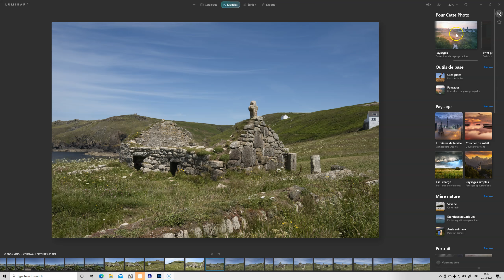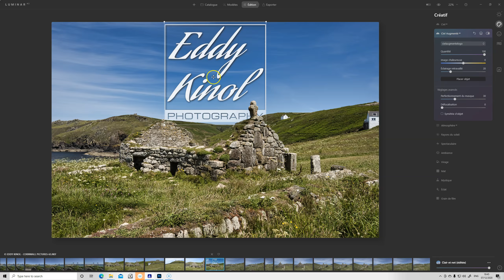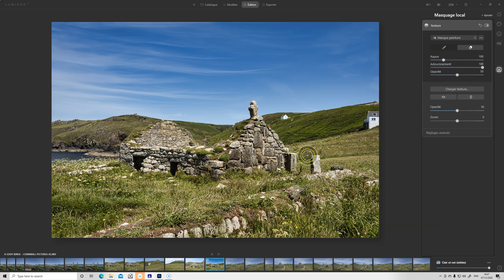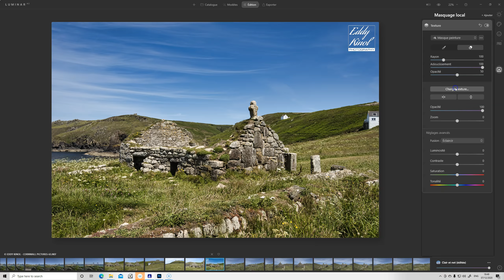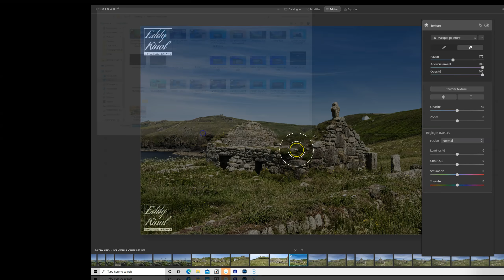Puis-je mettre un filigrane dans Luminar AI ? [FR]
Offre spéciale luminar 4 et Aurora HDR19 sur mon site internet